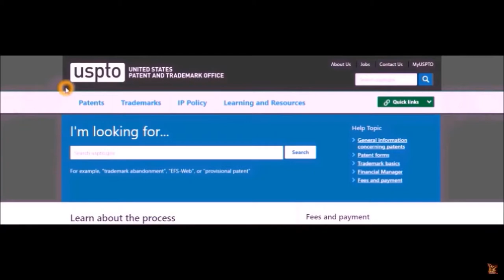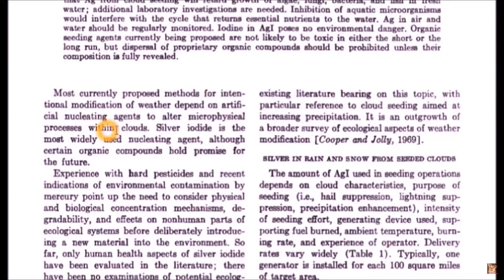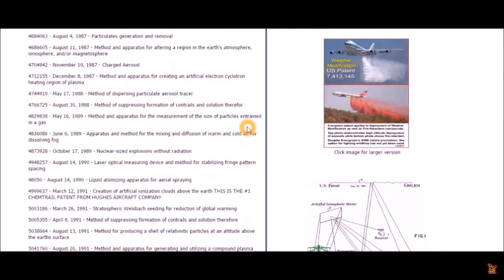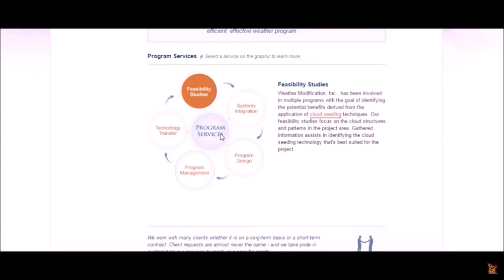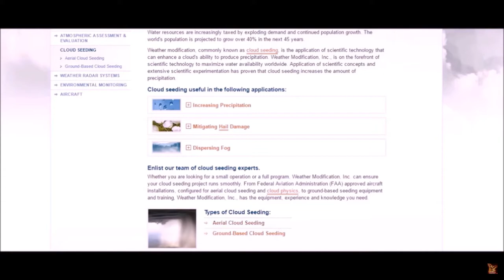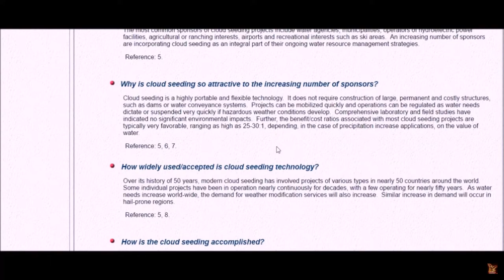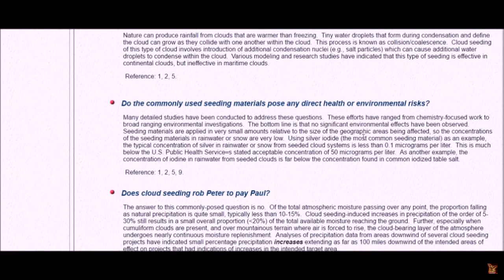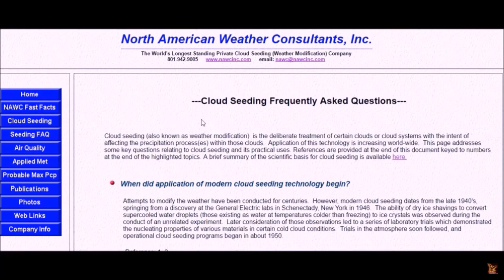Chemtrail Compounds and Dispersion Fully Explained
In this video we view documentations and Patents for Chemtrail/Cloud Seeding/Geoengineering/Stratospheric Aerosol Injection and the chemicals being used.

Known Chemicals in Cloud Seeding:
Aluminum Oxide, Thorium Oxide, Silver Iodide, liquid propane, Carbon Dioxide, Ammonia Nitrate, Urea, Welsback materials, Refractory materials, Industrial Particles, dry ice, salts.

Inventors: Chang; David B. (Tustin, CA), Shih; I-Fu (Los Alamitos, CA)
Assignee: Hughes Aircraft Company (Los Angeles, CA)
Family ID: 24042064
Appl. No.: 07/513,145
Filed: April 23, 1990

United States Patent 5,003,186
Chang ,   et al. March 26, 1991
Stratospheric Welsbach seeding for reduction of global warming

REFERENCES:
1. Dennis, A.S. , 1980: Weather Modification by Cloud Seeding.  Academic Press,  New York.

2. Hess, W.N. , 1974: Weather and Climate Modification.  John Wiley & Sons, New  York.

3. Weather Modification Association, 1992: Weather Modification Capability Statement.  Journal of Weather Modification, Vol.  24, No.  1.

4. Weather Modification Association, 1997: Some Facts About Seeding Clouds.  Fresno, California.

5. American Society of Civil Engineers, 1995: Guidelines for Cloud Seeding to Augment Precipitation.  ASCE Manuals and Reports on Engineering Practice No.  81..

6. Griffith, D.A. and M.E. Solak, 1999: A Cloud Seeding Program to Enhance Hydroelectric Power Production from the El Cajon Drainage, Honduras.  Seventh   Conference on Weather Modification, Chiang Mai, Thailand, February 17-22, 1999.

7. Stauffer, N.E. and K.  Williams, 2000: Utah Cloud Seeding Program, Increased Runoff/Cost Analysis.  Technical Report, Utah Department of Natural Resources,  Division of Water Resources.

8. Weather Modification Advisory Board, 1978: The Management of Weather Resources.  Report to the Secretary of Commerce, 2 volumes.

9. Klien, D.A. , 1978: Environmental Impacts of Artificial Ice Nucleating Agents.  Dowden, Hutchinson & Ross, Inc. , Stronsburg, Pennsylvania.

10. Brown, K.J., R.D. Elliot and M.W. Edelstein, 1978: Transactions of Total-Area Effects of Weather Modification.  Report to the National Science Foundation on a workshop held August 8-12, 1977, Fort Collins, Colorado.

11. Brown, K. J., R.D. Elliott and J.R. Thompson, 1974: The Seeding of Convection Bands.  AMS Fourth Conference on Weather Modification, Ft. Lauderdale, Florida, November 18-21, 1974.

12. Long, A. B., 2001: Review of Persistence Effects of Silver Iodide Cloud Seeding.   Journal of Weather Modification, Vol.   33, No.  1.

13. Solak, M. E., D. P. Yorty, and D. A. Griffith, 2003: Estimations of Downwind Cloud Seeding Effects in Utah.   Journal of Weather Modification, Vol.   35, No.  1.